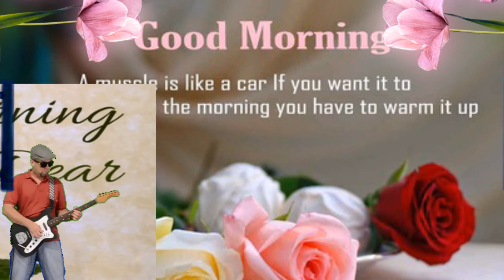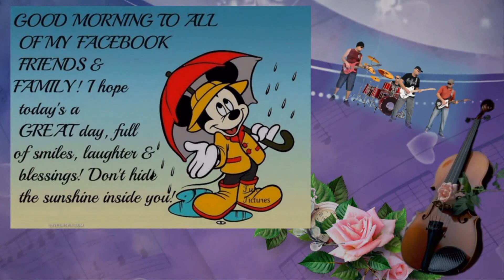- Good morning! -— Доброе утро! -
— Доброе утро! - два простых слова каждый день слышит человек. Пусть это утро станет действительно добрым, радостным, нежным, ласковым, чудесным, сногсшибательным, прекрасным, весёлым, необычным, интересным, светлым и гармоничным! Пусть сегодня вас окружают мир, позитив и гармония; пусть вас целый день ждут приятные сюрпризы и море улыбок. Доброе утро!

- Good morning! - Two simple words every day a person hears. Let this morning become really kind, joyful, gentle, affectionate, wonderful, stunning, beautiful, funny, unusual, interesting, bright and harmonious! Let today you surround the world, positive and harmony; let the whole day wait for pleasant surprises and a sea of smiles. Good morning!